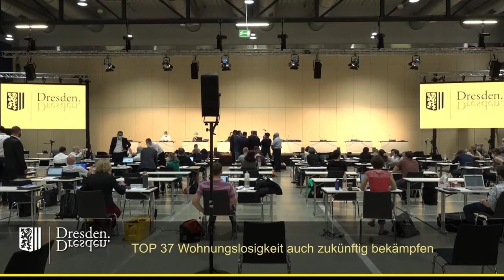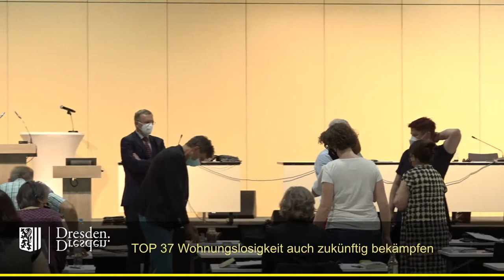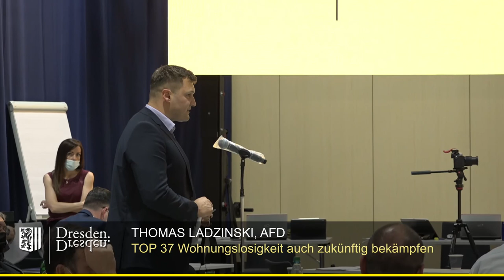staDDrat am11.Juni 2021 - Wohnungslosigkeit auch zukünftig bekämpfen (Vertagungsschlacht)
Nachdem zu Beginn der Sitzung das Rederecht für Ingolf Knajder mit Mehrheit beshlossen worden war, stellte Michael Schmelich (Dissidenten-Fraktion) einen Geschäftsordnungsantrag auf abermalige Abstimmung. Der die Sitzung leitende Beigeordnete für Ordnung und Sicherheit bat die Fraktionsvorsitzenden zum klärenden Gespräch, erreichte aber offenbar keine Einigung. Daraufhin beantragte die Vorsitzende der SPD-Fraktion, den eigenen Antrag zu vertagen, was letztendlich - auch durch die Enthaltung der FDP-Fraktion - eine Mehrheit fand.

Ein bis dato noch nicht dagewesener Vorgang, der (leider) neue Maßstäbe setzen wird.